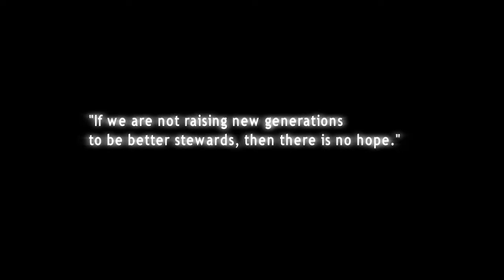How I Became an Elephant trailer WS